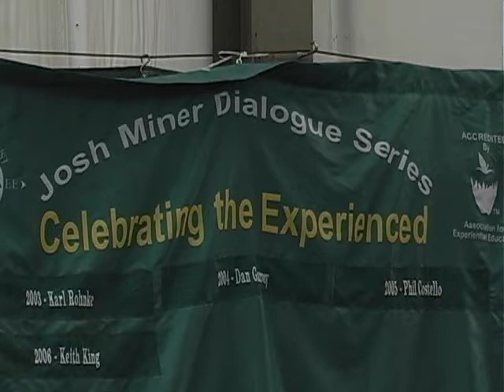AEE06 T1 1